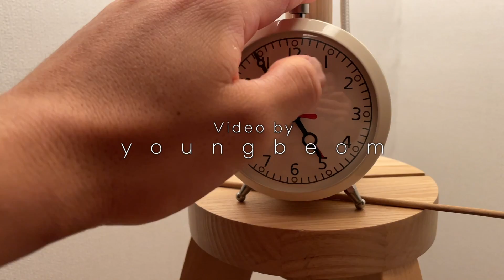미라클 모닝 미래가 달라질까요?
“링크 타고 회원가입시 최대 40% 할인 됩니다!”

여러분들이 제 코드입력 후 구매 해주시면 영범 채널을 지속하는데 있어서 너무나 큰 힘이 됩니다!
영범 구독자 여러분 감사합니다!

-영범 아침 운동 후 먹는 영양 정보-
쌀밥 150g
미트리 스팀 닭가슴살: 150g 1개

-영범이가 추천하는 영양 키트!!

-(단백질) 오리지널 스팀 닭가슴살 (150g)
갈릭, 케이준, 데리야끼 추천!!